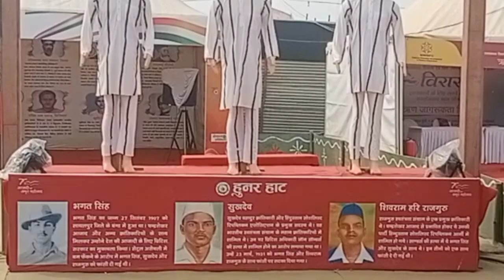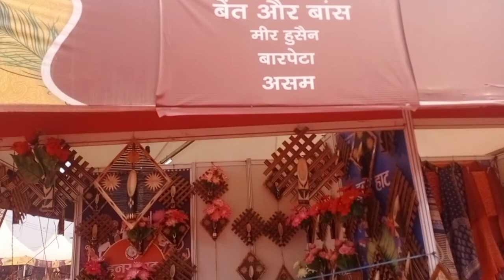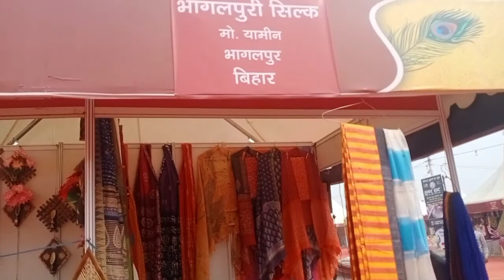हुनर हाट एक नजर में